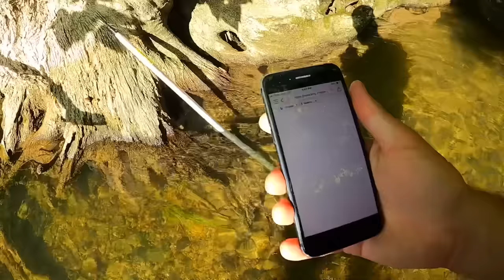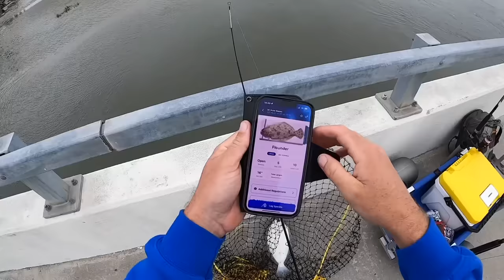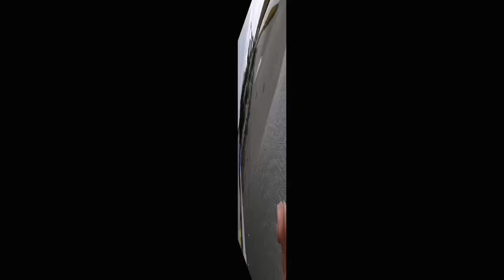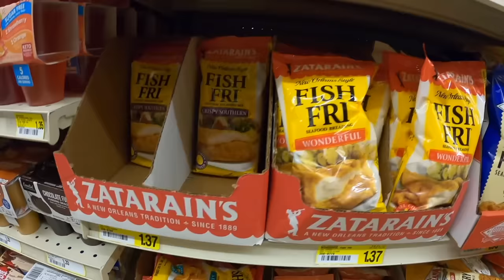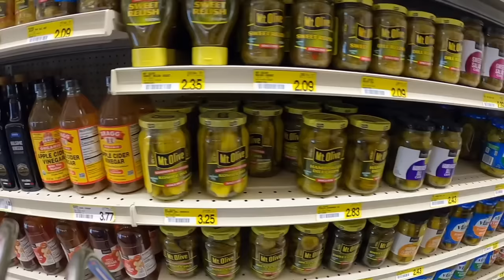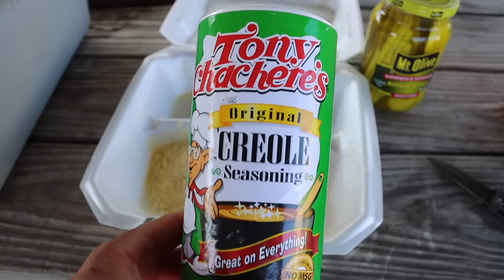3 Hours of Catch n' Cooks - Shark, Crabs, Flounder, Trout n' More!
If you love catch and cooks, this is the video for you! I've got everything from sharks flounder and crabs - catching and eating rainbow trout, crawfish and bass! I basically just eat whatever I catch. Keep trying new things and leveling up in real life!

-Ace